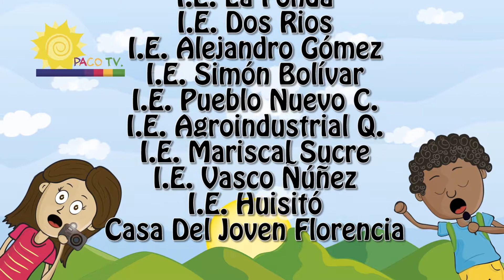PACO - Semilleros de paz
¡Conoce a los niños y niñas de los centros PACO (Participación y Comunicación) que trabajan con nosotros! Esto forma parte de nuestro proyecto Vive la Educación, financiado por el Gobierno de Canadá (Global affairs Canada), en colaboración con el Consejo Noruego para Refugiados.

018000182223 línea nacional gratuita